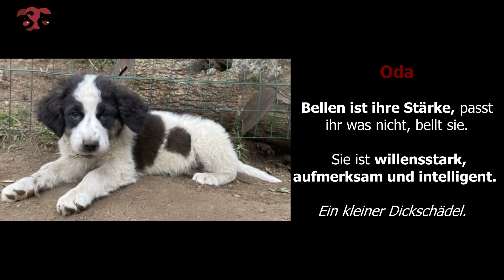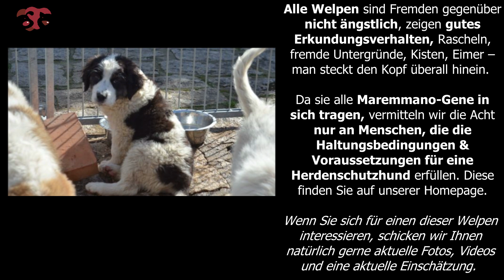Oda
STREUNERHerzen e.V.

▬ Ihre Ansprechpartnerin ▬▬▬▬▬▬▬▬▬▬▬▬
Stefanie Richter